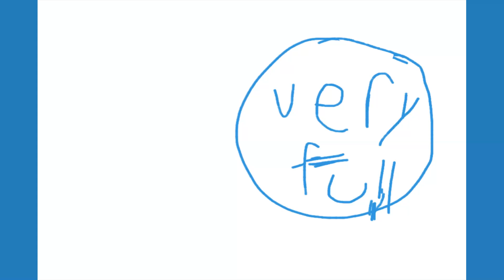The Three Steps Of The Water Cycle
By Jalyn